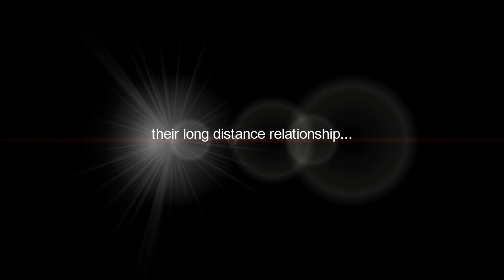Andrew & LC - Pre Wedding Love Story Trailer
Here's Andrew and LC's Love Story Trailer. Full video will be published after their wedding date 16th March 2013. Enjoy!